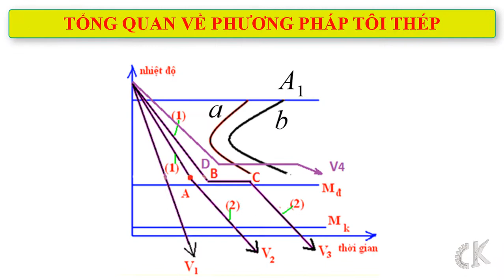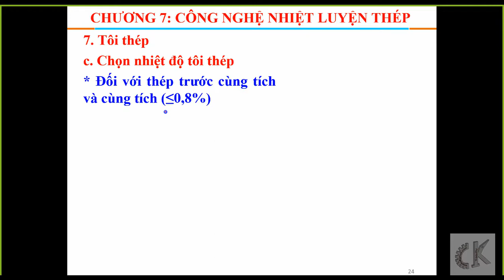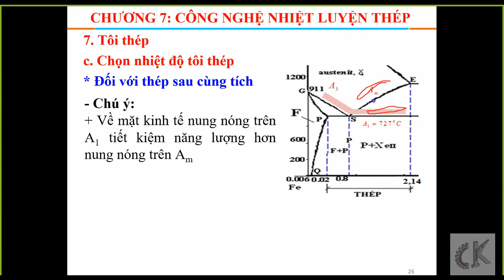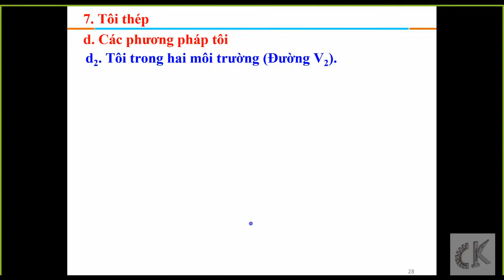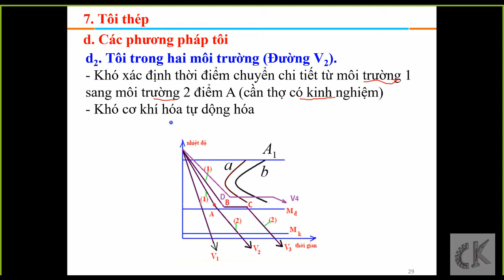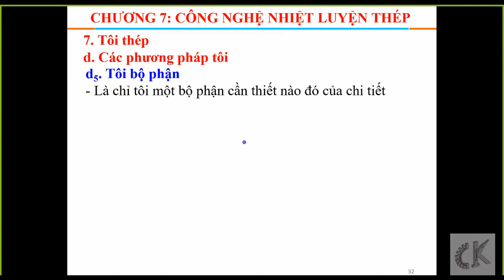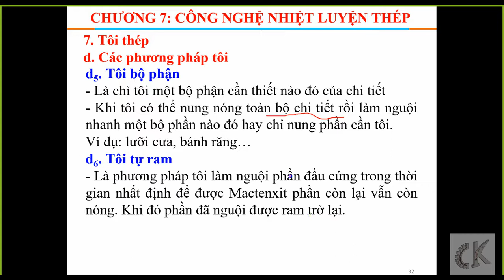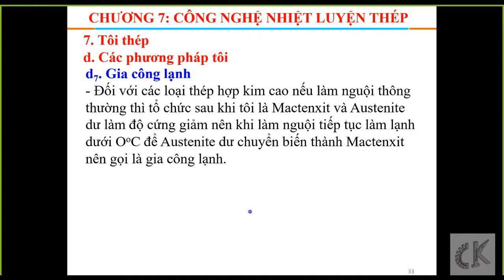Vật liệu học - Tổng quan về phương pháp tôi thép.